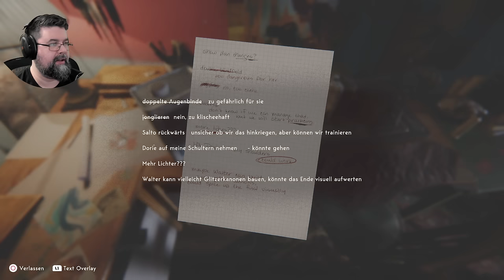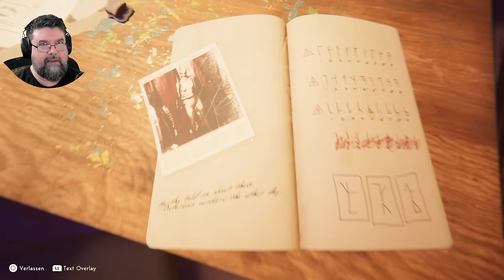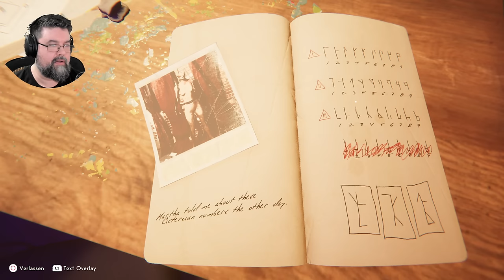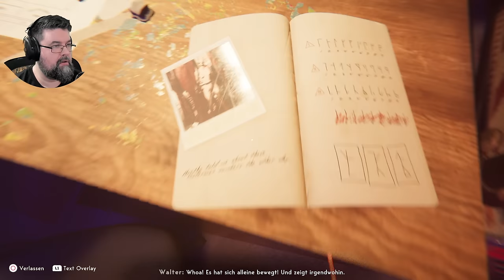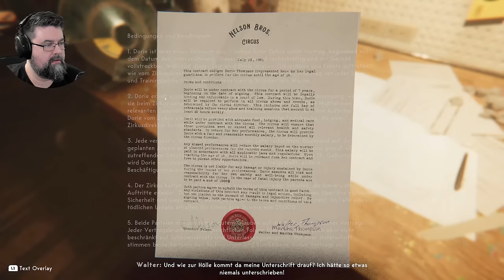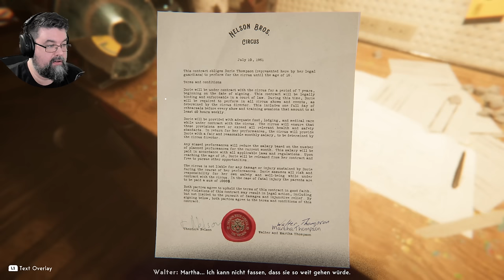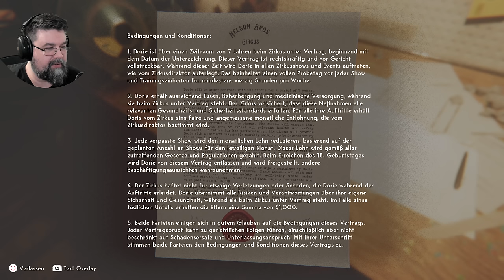Was noch kommt wird euch umhauen! - #02 Reveil (Facecam Horror Gameplay Deutsch)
Reveil Facecam Horror Gameplay Deutsch

Vielen lieben Dank an meine Kanalunterstützer:

AeriasAsylum
Akame
Amaterasu Heart
Amaya Neko
Angie Köln
Archaon
Arni1407
Aziel TheMagus
barcelonaoplaya
Baxeking 1990
Bellmere
Bienchen Maya
big pyrovar
Bluefire486
bo_the_pet_goblin
BurgerBunSlayer
Cindy H
commandergame
derletztegentleman
Die Kürbis
Dragmoon
ElsbethMurdelizer
Erasion Kurane
flupflop
Fritz1574
Glühwürmchen
Greentiger B
Haruki Playing
Insky86
Jessi C.
Julicorn
Kaitou-san13
Kessy Feenstaub
Lemmo
Leon der Meddler
LibbsiLux
Licht krieger
Lillie
LillyVanilly
Lucaria32
Lugie
Maldric88
Manti Core
Master Exploder5000
MeiKidChan
Merlion1985
Metal Dragoner X
Michael Macfarlane
Michele Sanchez
Natascha Breyer
Nezumi
Ninipng
Okami Amaterasu
Opa Geil
Pada Pong
Pascal Nuske
PH
Philipp WertAtlas
Pia Auteried
Pupu Fischpup
Raime Smokeknight
rainer kempkes
rastie 87
Rayk Boretzki
RiCo 87
Rodex602
Rowtranner
Rufus Platus
Saalfelder essen Katzen OT
Sebo.stianos
Sidewides
Silver40cat
Sir Liselotte
sophiamoep
Sophie1806
Stanimir Stanev
Susan K.
Tabär
Taiga
Tami
Tamystropheus
Tanta
TheEchoreader
Tommy Jügler
Tree
Viginox
Volker S.
W4nT4n
woelfchen0909